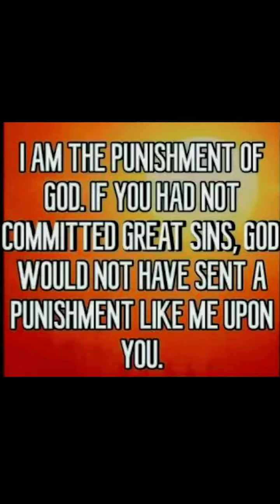Hold onto the one you love 🤗❤💯🏍🇦🇺